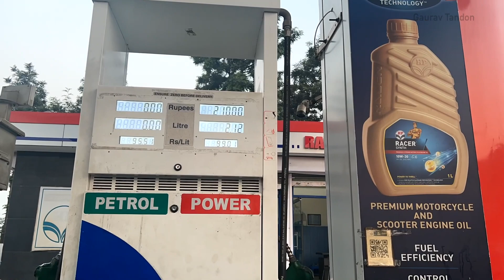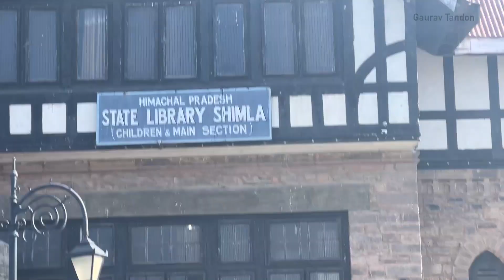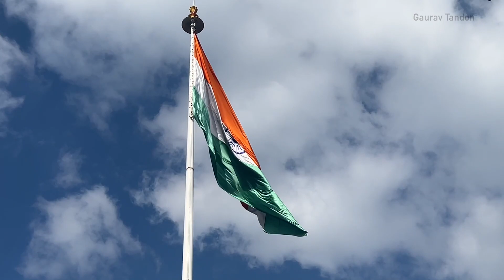Hum To Chale Road Trip Pe | Gaurav Tandon Vlogs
In this vlog I have captured my road trip from Punjab to Jabli to Shimla. I, my uncle and my cousin randomly decided to go on a trip and I have vlogged my journey.